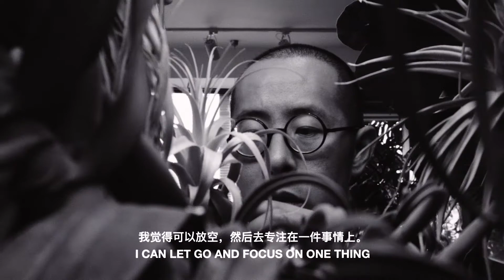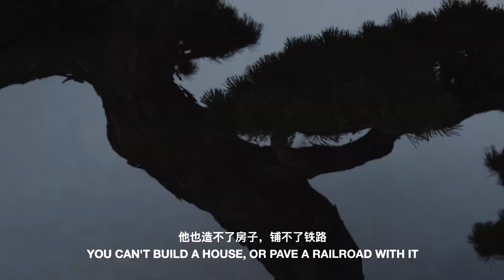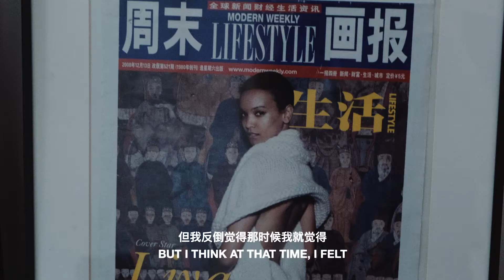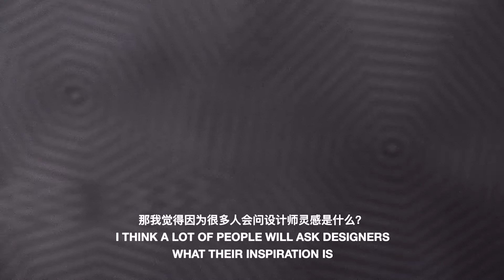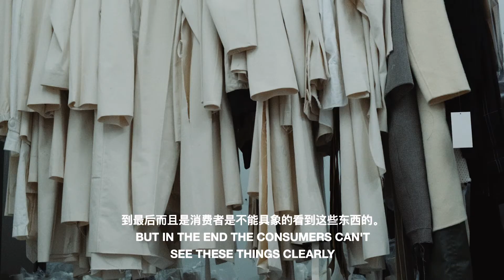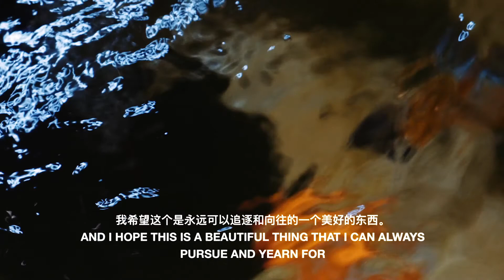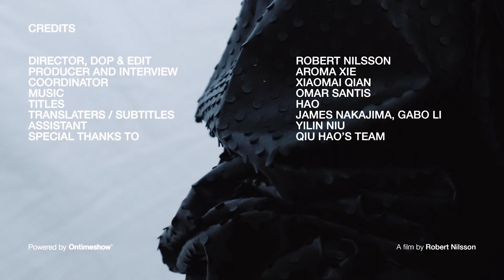QIUHAO | ONTIMESHOW x NOWNESS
ETHOS: QIUHAO
Powered by ONTIMESHOW
Presented by NOWNESS

A Documentary series about Chinese fashion designers and their design process. Episode 1, 2020.
Director, DoP & Edit: Robert Nilsson
Producer and Interview: Aroma Xie
Coordinator: Xiaomai Qian
Titles: Hao
Translators/Subtitles: James Nakajima, Gabo Li
Assistant: Yilin Niu
Special thanks to: Qiu Hao’s team